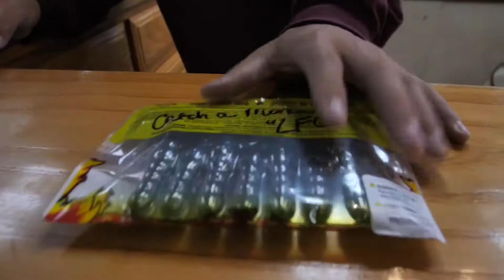PB Bass Spits Crankbait into MY Hand!